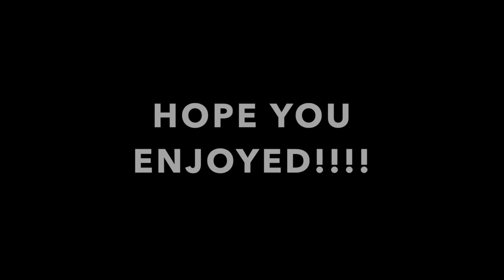GUESS WHAT HAPPENED AT ARMON AND TREY CONCERT...